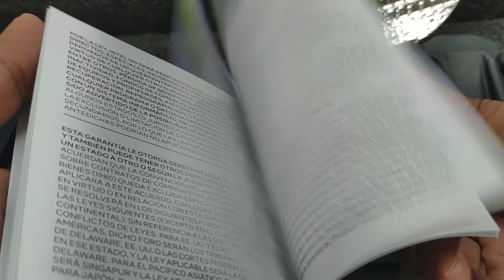Unboxing Intel i9 13900K LGA1700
-List-

Intel Core i9-13900K - Core i9 13th Gen Raptor Lake 24-Core (8P+16E) P-core Base Frequency: 3.0 GHz E-core Base Frequency: 2.2 GHz LGA 1700 125W Intel UHD Graphics 770 Desktop Processor